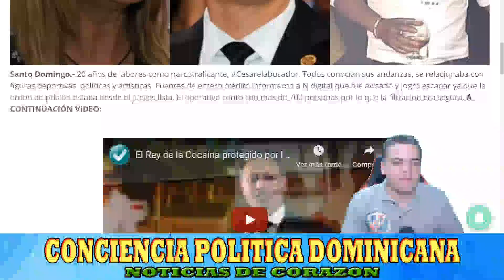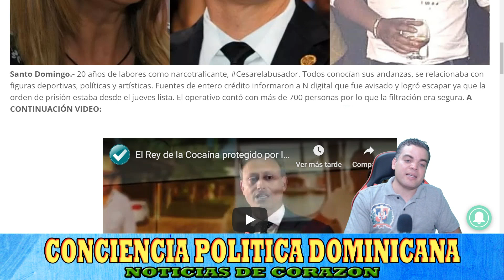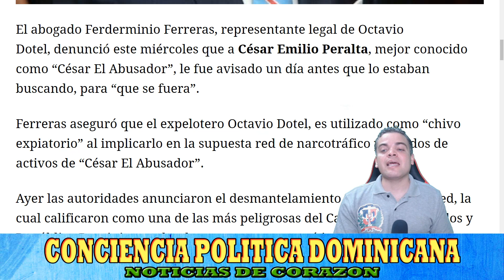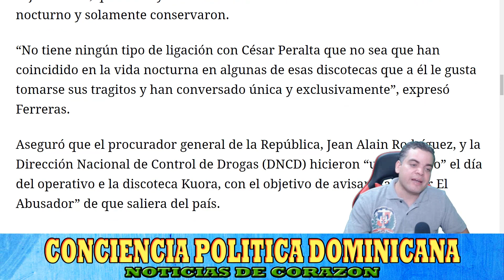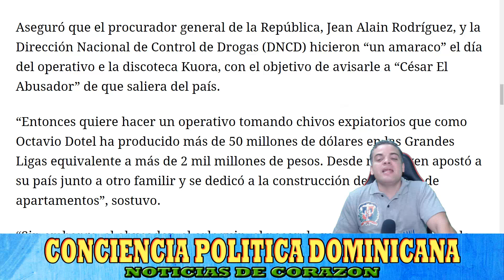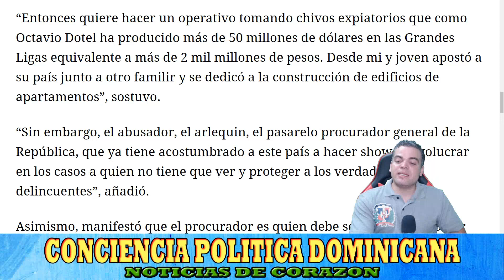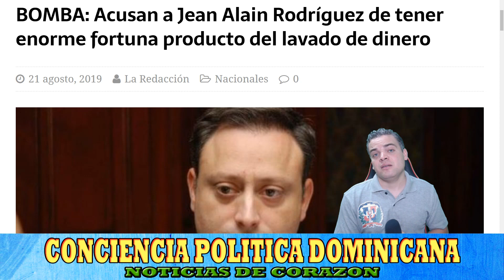NURIA LE ENTRA AL PR0CURAD0R D0MINICAN0 P0R LAVAD0R Y AP0YAR AL NARC0